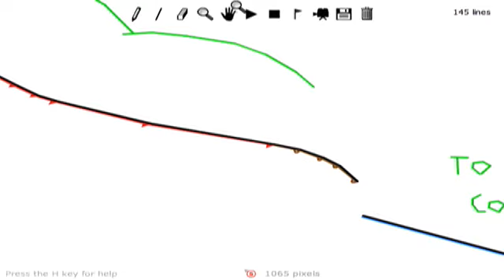Awesome Wheelie NO STICKY LINES (Preview)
A short wheelie that I'm working on. No sticky lines were used! Just the normal lines that they give you on the free version